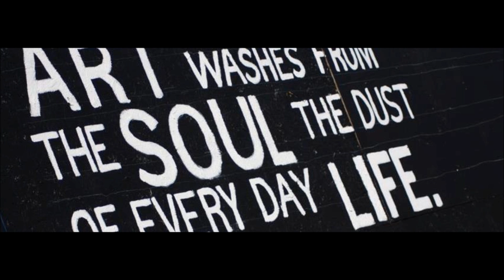Magnificent Street Art Bombing Project ACCE Kress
A once drab building gets overnight makeover and creates economic inspiration.